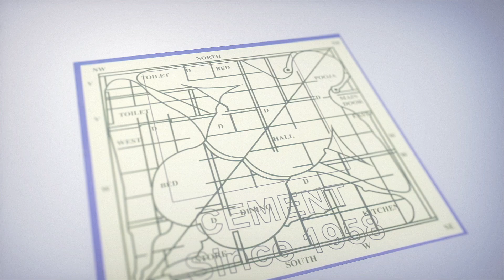చనిపోయాక కూడా కోట్లలో సంపాదిస్తున్న సింగర్ సిద్ధు | Panjab Singar Sidhu | ID Daily